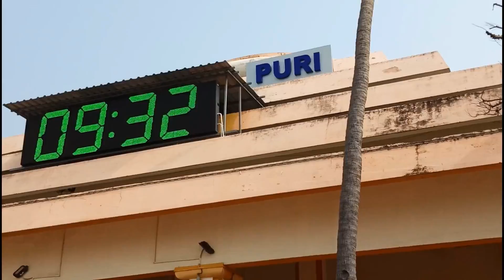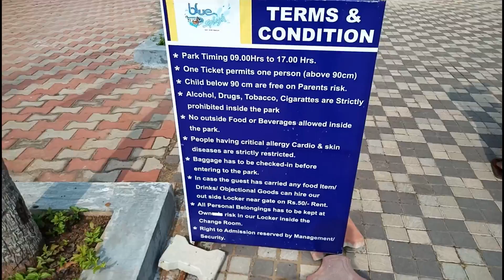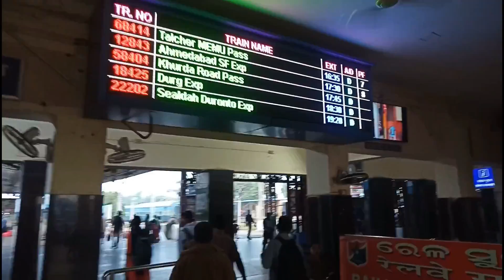Blue Splash Water Park || Berhampur To Puri || Jaganath Temple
Hello guys in this video i have shown you people about my recent trip to puri to visit blue splash water park and jaganath temple.Hope you guys find the video interesting and informative.Do like comment and subscribe to my channel.